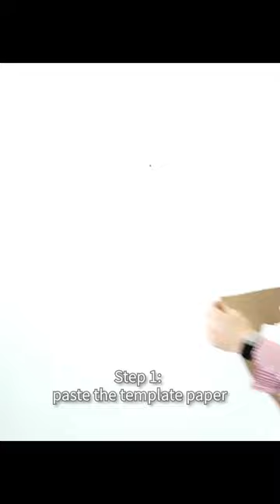Large World Map DIY Stickers Wall Clock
Welcome to Apo Gadgets! In this video, I showcase car products, home products, and home decor, featuring curated clips and highlights from various sources. Each clip has been carefully edited and reworked to produce fresh insights, comparisons, and commentary on the latest tech innovations.

My goal is to bring together diverse perspectives and valuable information on [specific gadgets or tech], and offer my personal take on these technologies for gadget enthusiasts. I add original commentary, unique editing styles, and data that enhance the overall experience for viewers.

I will promptly address any concerns to respect copyright laws and your work.